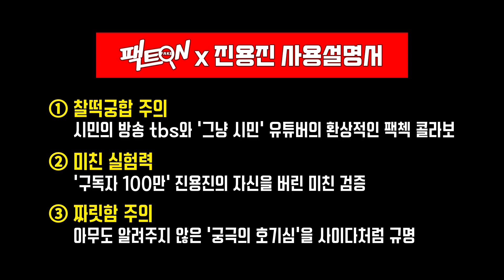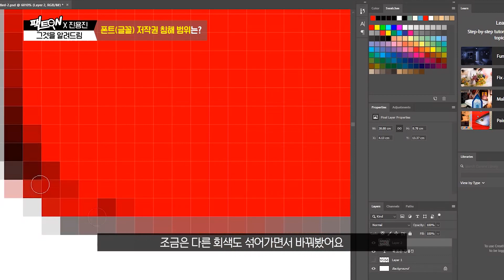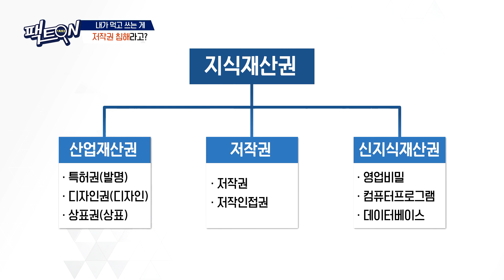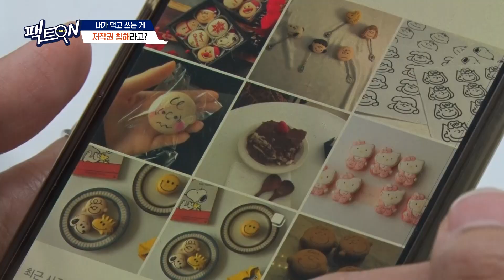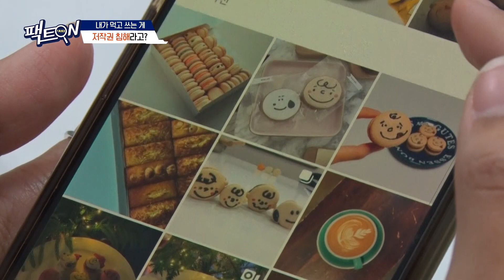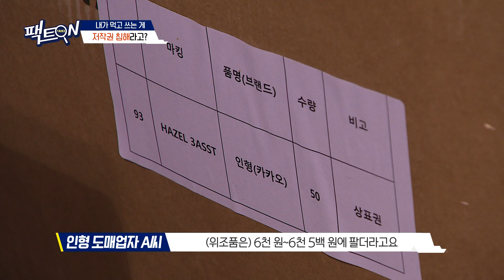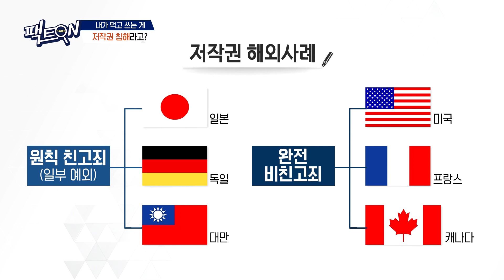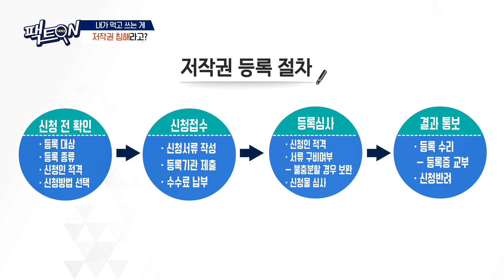[팩트on] 내가 먹고 쓰는 게 저작권 침해라고?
더 이상의 책상머리 취재는 가라! 시민들이 궁금해하지만 보도가 안 되는 이슈에 대해 명쾌한 답을 제시하는 '팩트on'

이번 11화에서는 날이 갈수록 심각해지는 저작권 침해 실태와 현재의 저작권법 위반 단속 절차를 알아보고, 위조된 캐릭터 상품들의 유통 과정 등을 살펴봤습니다. 또 위조품에 대한 유통·판매업자들의 입장을 들어보고, 위조품을 구입하는 소비자들의 심리를 파헤쳐봤습니다.